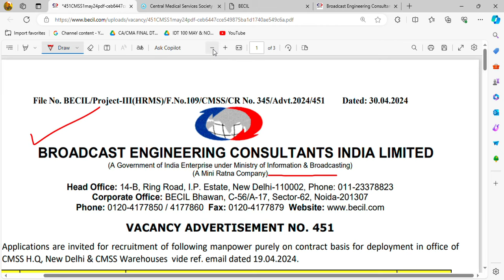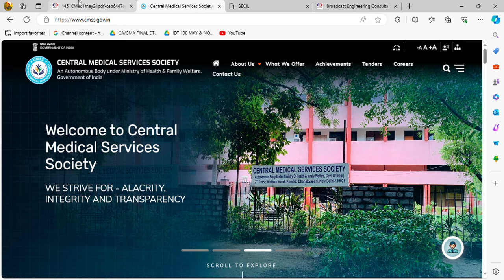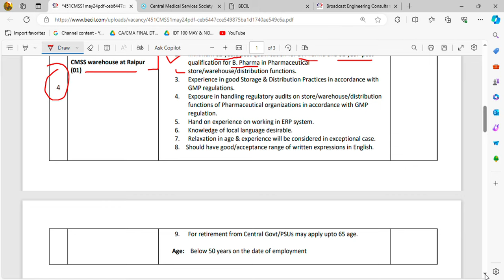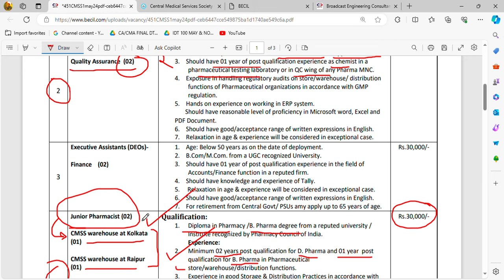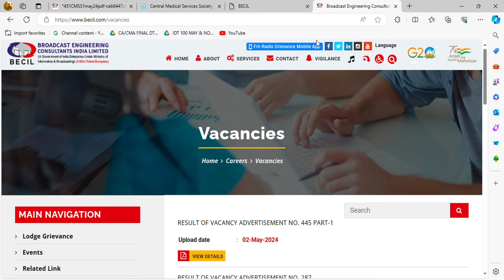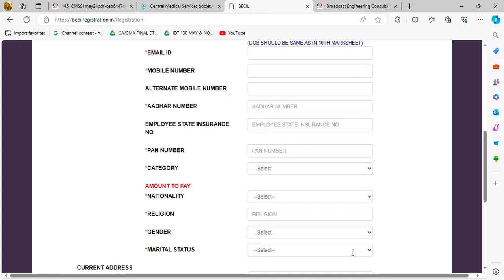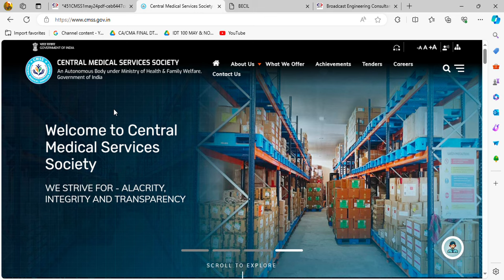BECIL Pharmacist Vacancy 2024 for CMSS / All India Candidate Eligible / D.pharma & B.pharma Eligible